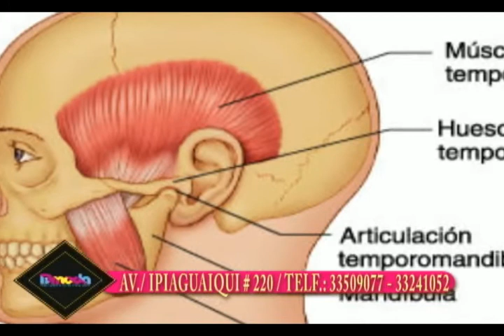PINAYA Y PONCE ok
Botox terapeutico en Pinaya & Ponce